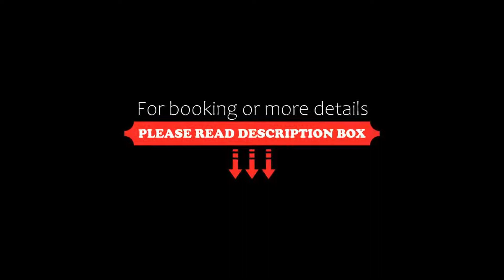Grand Hôtel Du Tonneau D'Or, Belfort, France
About Property:
You're eligible for a Genius discount at Grand Hôtel Du Tonneau D'Or! To save at this property, all you have to do is sign in.
The Grand Hotel Du Tonneau D'Or is an elegant hotel with neo-classical charm and modern accommodation. Nestled in the Old Town of Belfort, just a 5-minute walk from the Lion of Belfort.
Guestrooms are individually decorated and include en suite facilities, cable TV and Wi-Fi. All of the rooms are serviced by a li...
Property Type: Hotel
Address: 1 rue Reiset, 90000 Belfort, France
Searching For
1. Grand Hôtel Du Tonneau D'Or - Belfort - France
2. Grand Hôtel Du Tonneau D'Or - Belfort - France Address
3. Grand Hôtel Du Tonneau D'Or - Belfort - France Rooms
4. Grand Hôtel Du Tonneau D'Or - Belfort - France Amenities
5. Grand Hôtel Du Tonneau D'Or - Belfort - France Offers and Deals
Audio Credit:
Track Title: Reasons To Hope
Artist: Reed Mathis